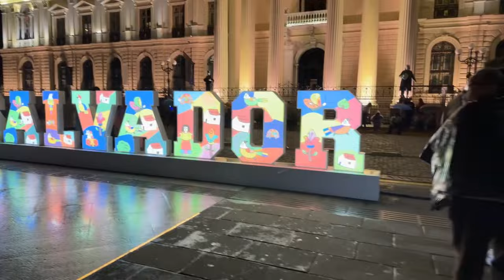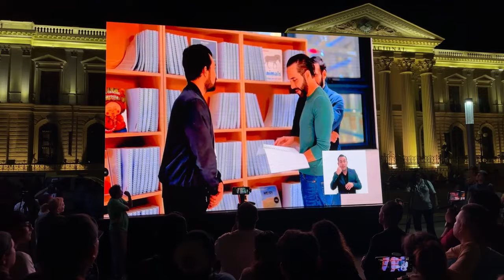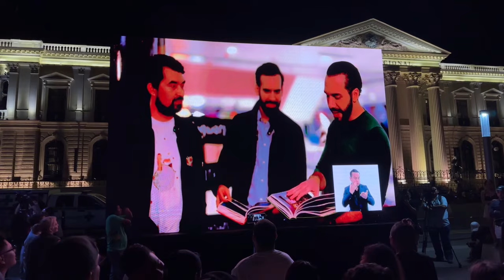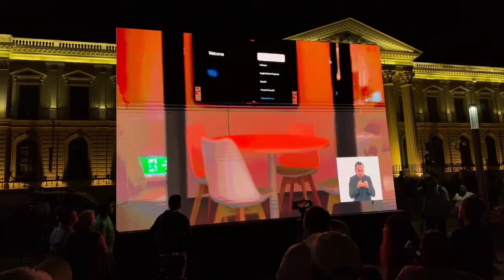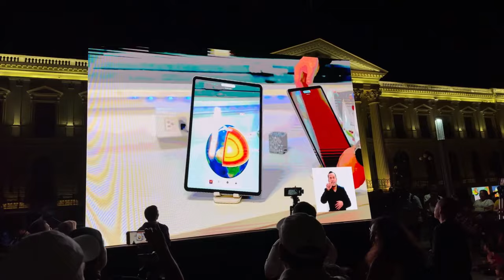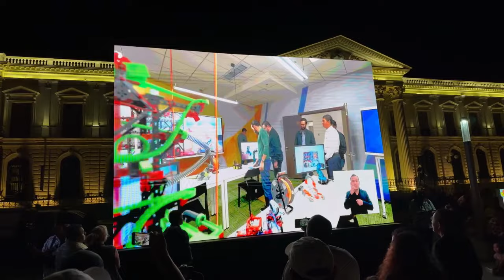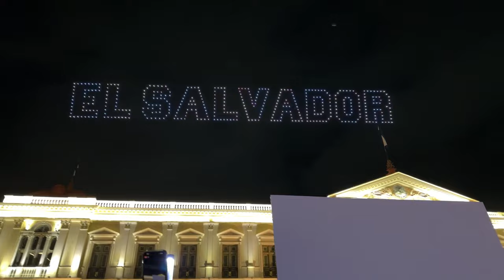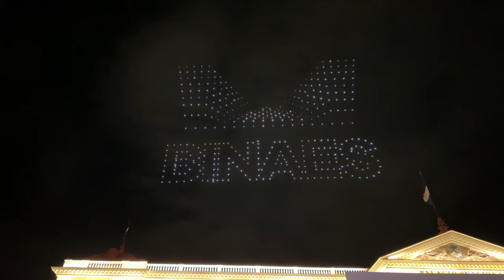EN VIVO INAUGURACIÓN DE LA BINAES